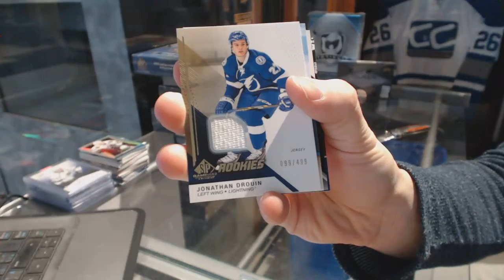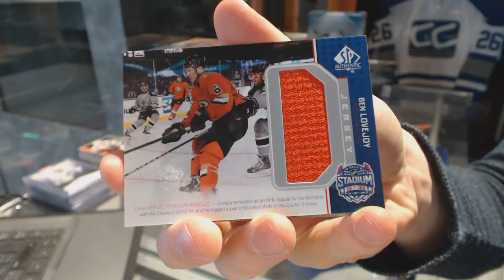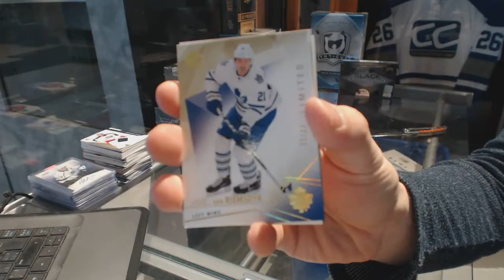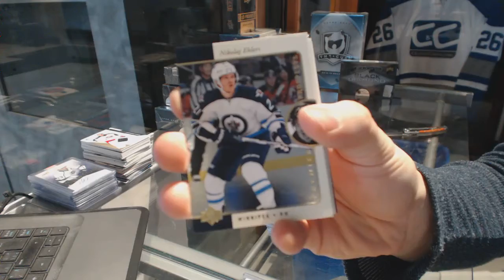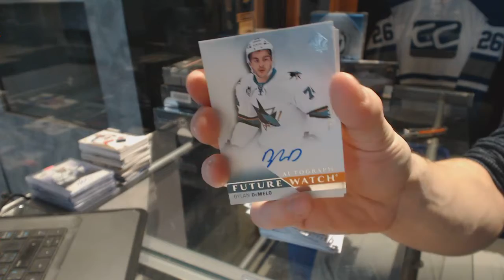14-15 UD SP Game Used & 15-16 UD SP Authentic Hockey Box Break - C&C GB #6768